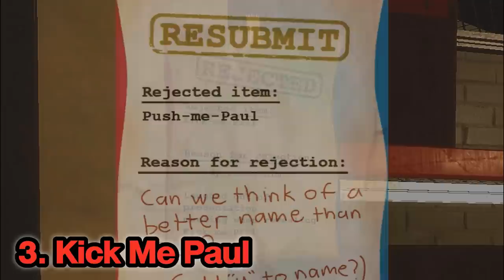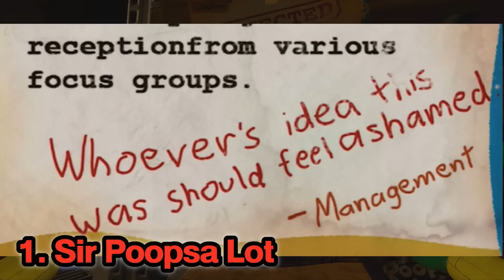5 อันดับ ของเล่นโคตรแปลก !! | Poppy Playtime Chapter 2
➤ Instagram พี่มีนา : 25mena
➤ Instagram ของผม  : tolap_meng
➤TikTok ของผม : tolap_meng
➤TikTok พี่มีนา : 25mena